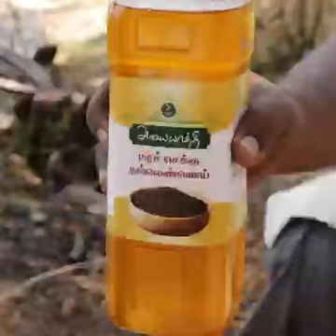Black CountryChicken Rasam Village Style Cooking Recipe..Super Tasty and Yummy food..Good & Healthy.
Black County Chicken Rasam Village Style Cooking Recipe..Super Tasty and Yummy food..Very delicious recipe.